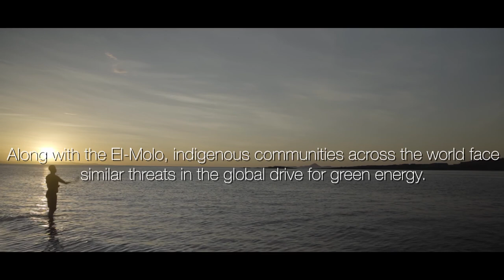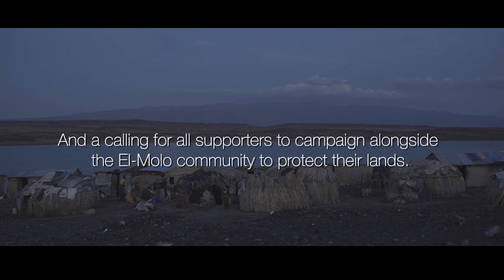El Molo, Kenya: The Last People of The Lake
In 2021, Indigenous communities continue to battle for their rights. This participatory video, filmed by Rob Newman and GuraPau PV Hub, shares the struggle of Indigenous communities in Kenya coping with the effects of an underway project taking advantage of the abundance of renewable energy sources in the region: Africa's largest wind farm.

Green energy projects are threatening the livelihoods of communities on the shores of Lake Turkana, as local communities are being dispossessed of their land due to the expanding wind farm. The aim is to raise the alarm to global actors and green energy donors at COP26 and a call to action to support El-Molo community to protect their lands from the profits of one of the world's largest renewable energy projects.